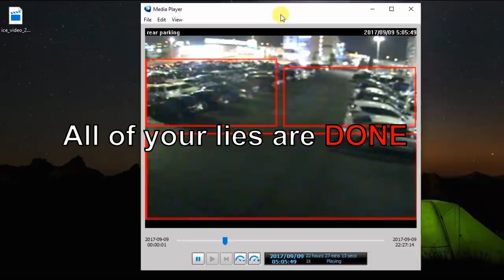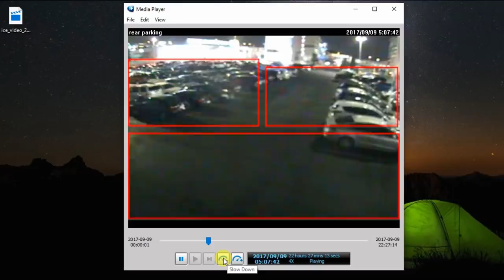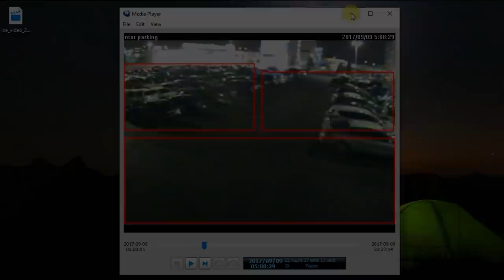Ms. Kenneka Jenkins - They seen her and said nothing... (PREVIEW)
TreGang's email is no longer a theory.
Full Commentary Later Today